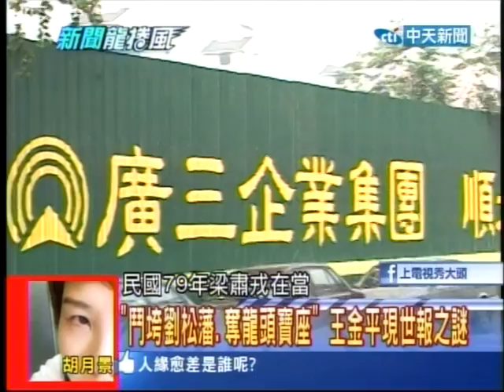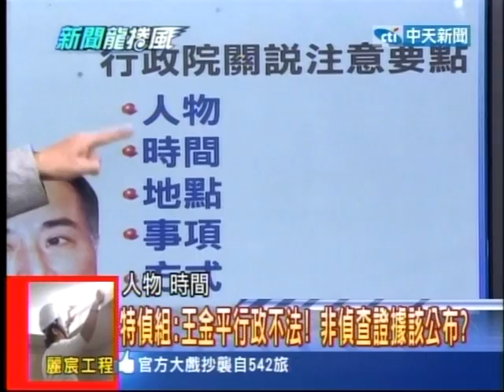20130911新聞龍捲風 06 (王金平現世報之謎)